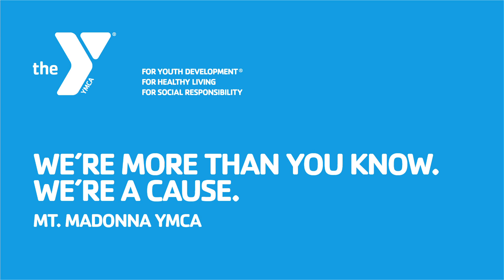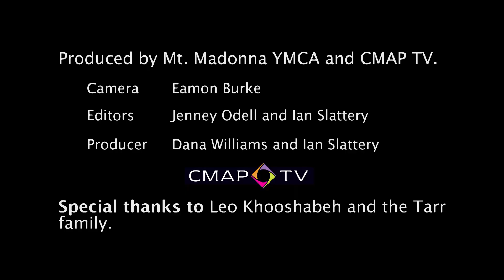YMCA Mt. Madonna - Bounce Passes & Life Skills